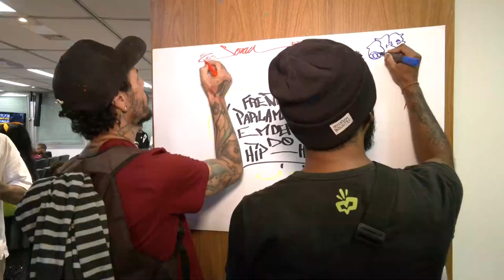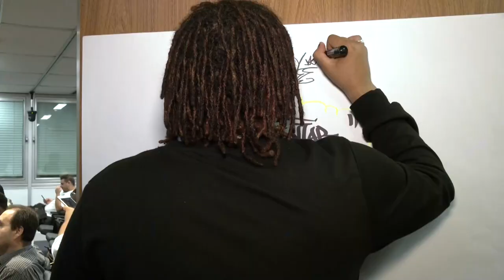Resumo Comissões - Frente Parlamentar Defesa Hip Hop 30/06/23